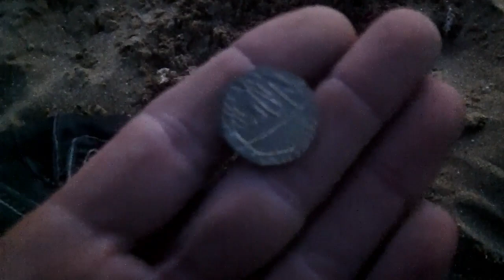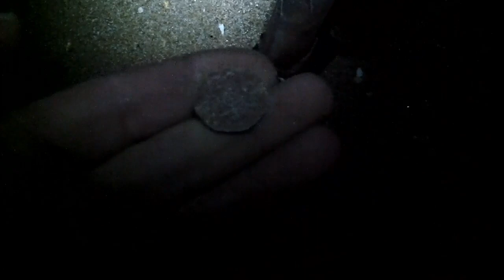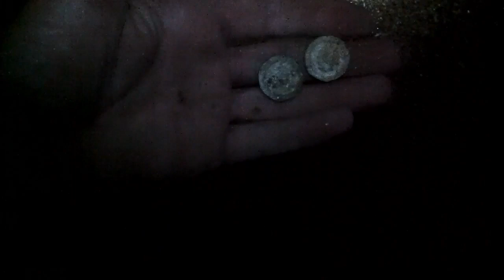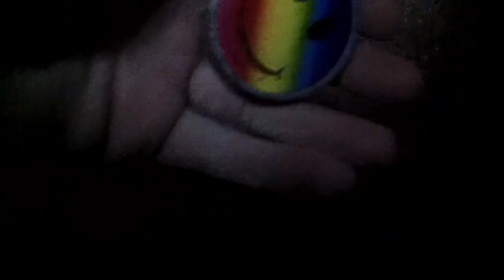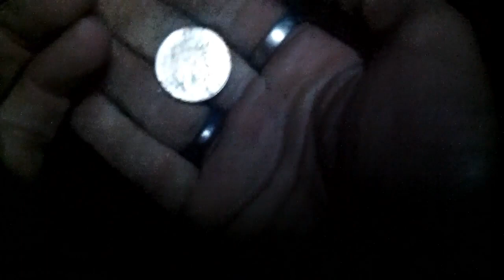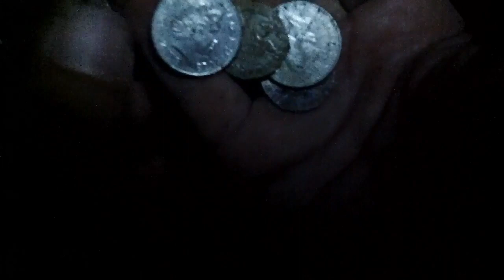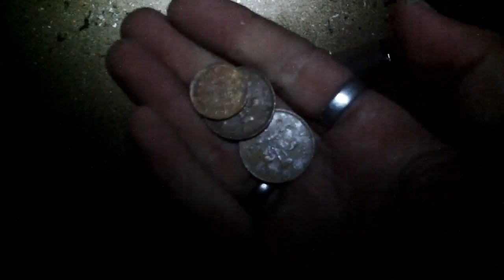Chased across the beach while beach detecting...WTF!!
I joke about night detecting that the freeks come out,but tonight it actually happens.
Check out my facebook page for photos,upcoming outing and unseen bits that didnt make it to a video hope you enjoy thanks for viewing 1000 subs = roman coin giveaway+MORE T-shirt + cap courteous of Harry at Idetect idetect.online Like,comment and subcribe Kit list: Minelab Explorer SE PRO BAG Headphone Bag Finds Bag Bottle belt Pro pointer Finds journal Detech 13" coil WOT coil Detech 4.5 x 7 inch NEL 9.5" x 5.5" DD Sharpshooter Coil Detech 18" coil Spare battery Camo fleece lined trousers Detector dust cover set Kodak playsport Zx5 camera Treborius Balm Dunlop blizzard boots Minelab Koss UR-30 headphones Minelab detector bag